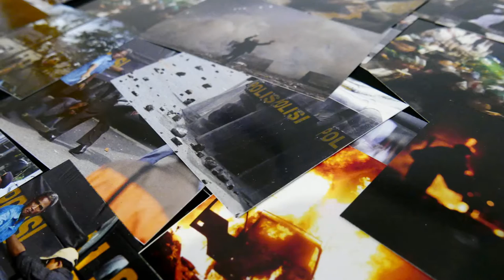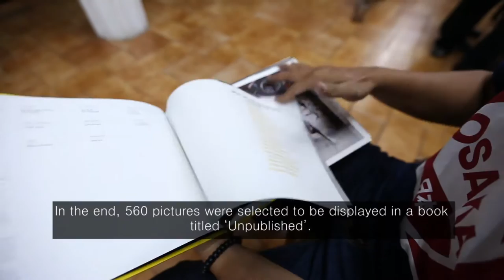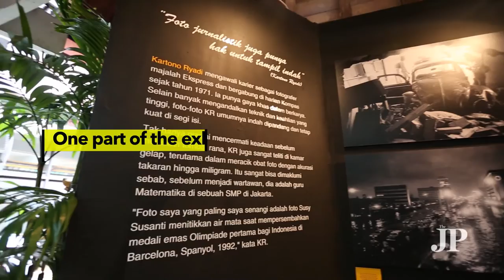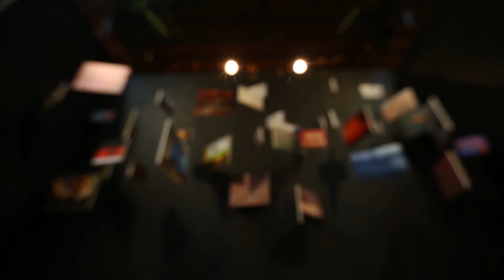Viewfinder eps. 1 - Kompas Unpublished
One hundred unpublished works by the photojournalists of national publication Kompas are being exhibited from Feb. 7-12 at the Bentara Budaya cultural center in Palmerah, South Jakarta.

The exhibition is a part of the Kompas Photography Festival (Festival Fotografi Kompas), which marks Kompas' first showing its own photojournalists’ works. The 100 chosen photos were taken from the book Unpublished (2014), which comprises works by 22 Kompas photojournalists. (The Jakarta Post / Masajeng Rahmiasri)